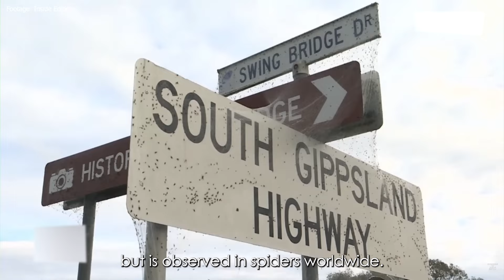FLYING SPIDER CLOUDS ARE REAL! | How It Works?💡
The existence of flying spiders in Australia serves as a testament to the remarkable diversity and adaptability of life on Earth. By unraveling the mysteries of these aerial acrobats, scientists gain valuable insights into evolutionary processes, ecological interactions, and the interconnectedness of ecosystems. As we continue to explore and appreciate the wonders of the natural world, let us embrace the marvel of flying spiders as yet another testament to the beauty and complexity of nature.

Music and some Footage is provided by Artlist under a Max Social, Artlist License.
(This is a Referral-Link)